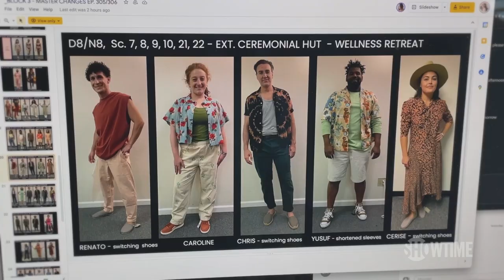BTS of The Musical Episode: Note by Note | The L Word: Generation Q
The L Word: Generation Q showrunner, Marja-Lewis Ryan takes us behind the scenes with the cast and crew of the musical episode.

The L Word: Generation Q: The Musical Episode (Official Soundtrack)

Original music by:
Allyson Newman
Heather McIntosh
Taura Stinson

About The L Word: Generation Q:
A bold new series for a bold new generation. THE L WORD®  returns with THE L WORD®: GENERATION Q, starring Jennifer Beals, Kate Moennig and Leisha Hailey alongside a new group of tightknit friends experiencing life, love, setbacks and success in LA. Not available on SHOWTIME.